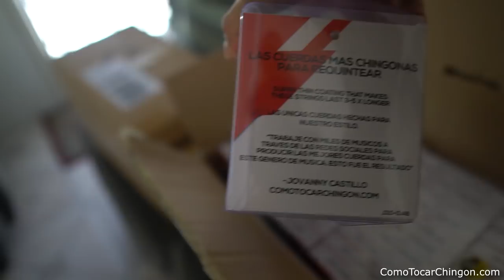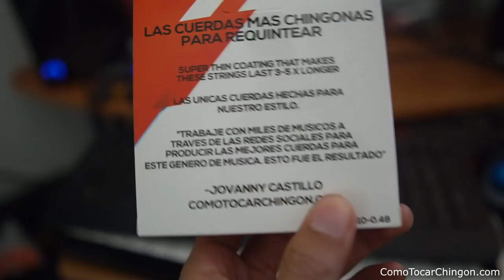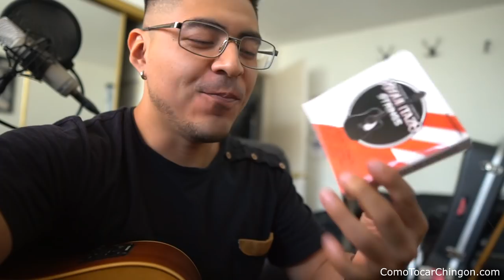Requintazo Strings Coated Legacy Pack Unboxing!!!!!!!!!!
Adivina que me llego!!! Me han llegado mucho comentarios de personas diciendo que haga coated strings para docerolas. Trabaje junto con estas personas para producir las coated strings mas chingonas para requintear!!

Micro-Tech Coated:
Un nuevo coating que hace mis cuerdas durar un chingo sin afectar el sonido o la calidad!!!

introduciendo mi nuevo producto!

Requintazo Strings! Coated Legacy Pack! Siente la diferencia. Aqui abajo te dejo el video donde hago un unboxing para que puedes ver que contiene cada paquete.

Tambien calo el sonido para que puedas escuchar como suenan las nuevas cuerdas. Espero te guste el video. Porfavor ayudame a compartir!! Te lo agradeceria mucho!

Estas solo a un paso de alzanzar tus metas. Te miro en el siguiente video!!!

-Jovanny Castillo
 ComoTocarChingon.com